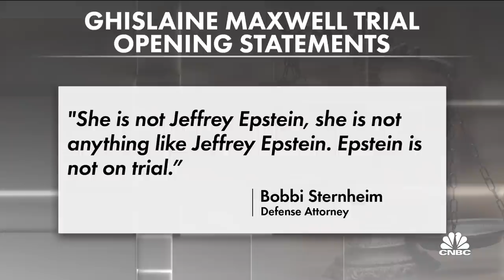Ghislaine Maxwell sex trafficking trial begins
CNBC's Valerie Castro joins Shep Smith to report on the sex-trafficking trial of Jeffrey Epstein girlfriend and long-time associate, Ghislaine Maxwell, which began today in Manhattan.

A former long-time pilot of sex criminal Jeffrey Epstein was called as the first witness Monday at the federal criminal trial of British socialite Ghislaine Maxwell, who is accused of procuring underage girls to be sexually abused by Epstein years ago.

The pilot, Larry Visoski, flew Epstein’s Boeing 727 on multiple trips, according to Florida law enforcement files obtained by NBC News. Those records appear to show he was at the controls for several flights when Maxwell and others were on board.

Visoki was called to the witness stand in U.S. District Court in Manhattan by prosecutors after opening arguments in the case.

Earlier Monday, Business Insider reported that the Federal Aviation Administration inadvertantly mailed the publication a portion of Epstein’s flight records related to 2,300 flights by four private jets registered to Epstein between 1998 and 2020. The FAA previously denied a public records request for those files.

Maxwell’s federal trial comes almost 17 months after her arrest in New Hampshire. It starts more than two years after the 66-year-old Epstein killed himself in a Manhattan jail while awaiting his own trial on federal child sex trafficking charges.

Maxwell, who has been held without bail since her arrest, has pleaded not guilty in the case. She is charged with conspiracy to entice and coerce minors to travel to engage in illegal sex acts, sex trafficking and other charges.

“I have not committed any crime,” the 59-year-old said at a Nov. 1 court hearing.

The jury for the trial was seated Monday morning.

Eighteen jurors were picked for the case. Twelve of them will deliberate on a verdict; the six others will be alternates.

Epstein, who was worth hundreds of millions of dollars, socialized along with Maxwell with high-profile people including former Presidents Donald Trump and Bill Clinton and Britain’s Prince Andrew before Epstein pleaded guilty to a sex crime involving a minor in Florida in 2008.

Maxwell’s trial is expected to last about six weeks.

This trial will deal only with the sex-related charges against Maxwell. She will be tried separately for perjury charges stemming from allegations that she lied under oath while being deposed in a civil lawsuit by an Epstein accuser.